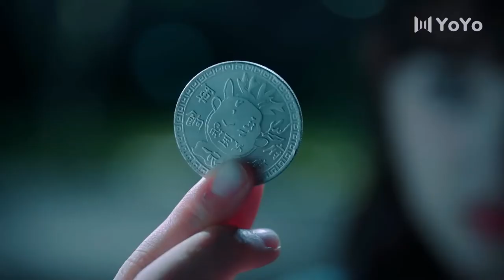I wanna stick into your heart, and never leave you💕Silent Love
Drama Name:Silent Love

Love | Modern Drama |  First Love | Boss | Funny | Comedy | Romance | Chinese Drama |